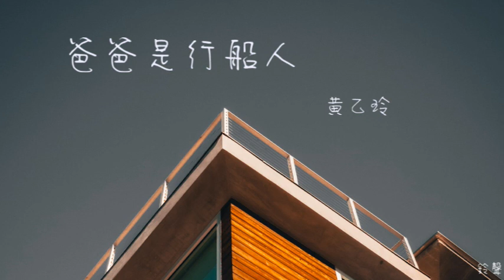爸爸是行船人 - 黃乙玲(鈴聲)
爸爸是行船人

詞：黃敏
曲：丘燈正夫

無言無語看海面
想著要分離
等著鑼聲若響時
船就要開
爸爸是行船的人
今夜出航期

目睭看見黑暗的
海洋幾千里
無情鑼聲透阮耳
船要離開
爸爸的暗淡笑容
乎阮心傷悲

看見船燈點點熾
親像地表示
叫阮忍耐來等著
不免掛意
爸爸會早日返來
阮的身軀邊